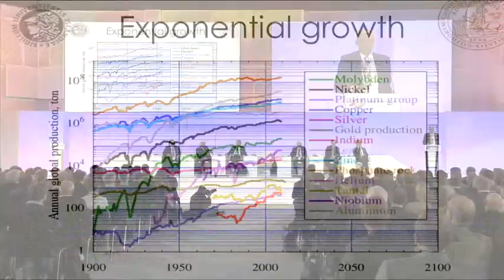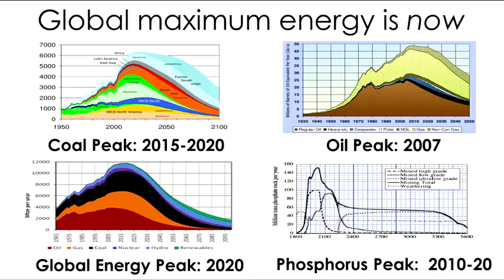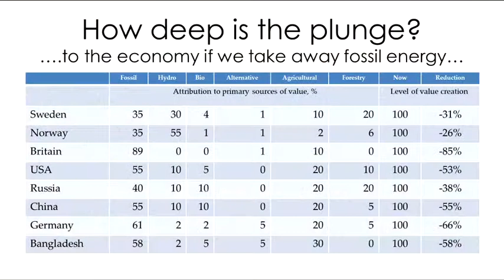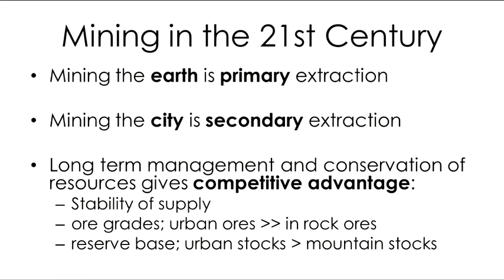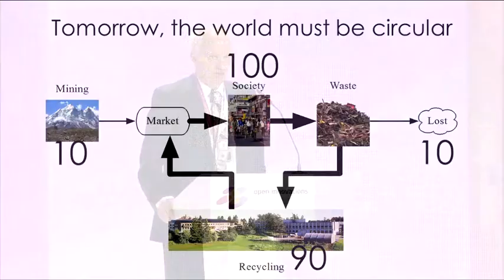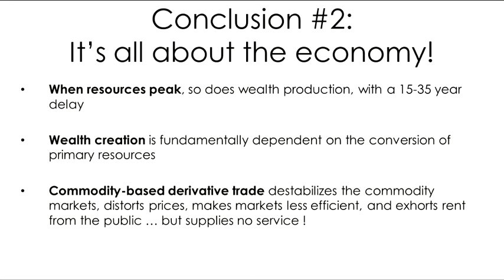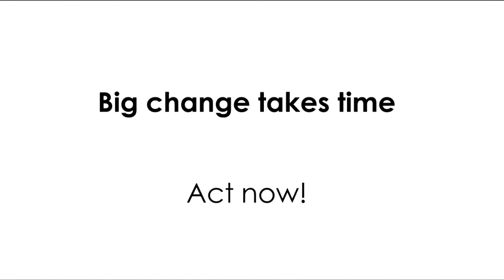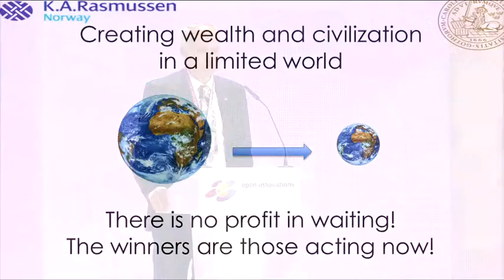Пик производства энергии, ресурсов, продовольствия.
«Пик производства энергии, ресурсов, продовольствия. Угроза или новые возможности?»
Харальд Свердруп